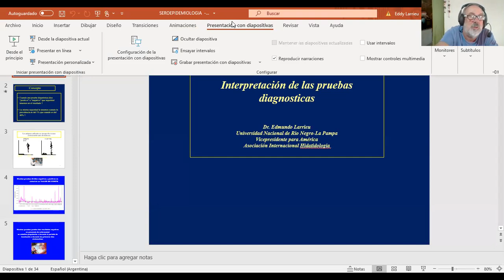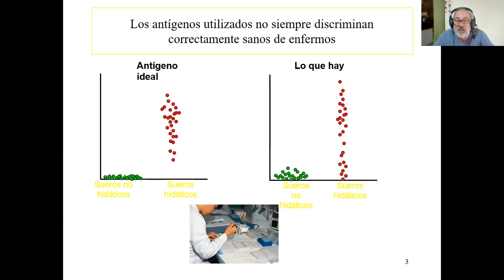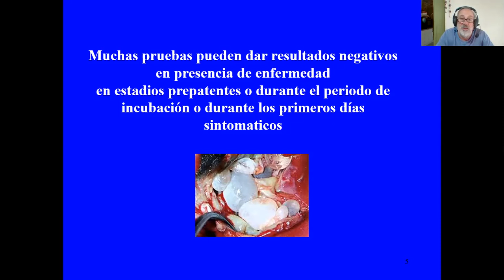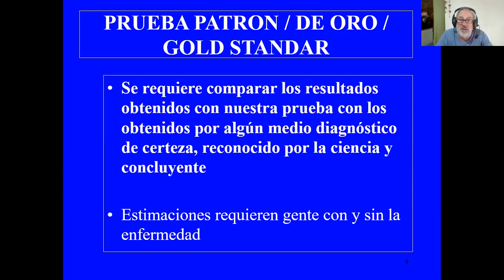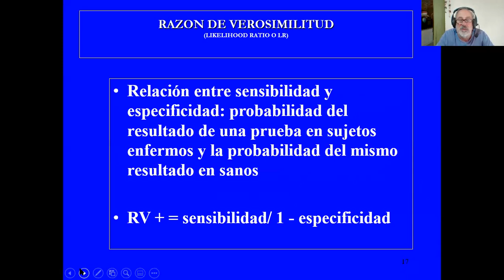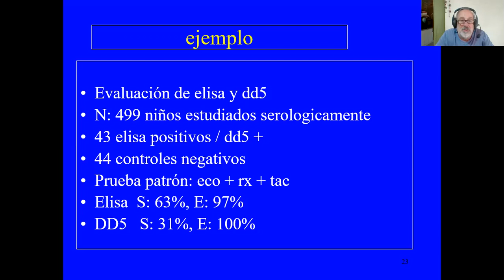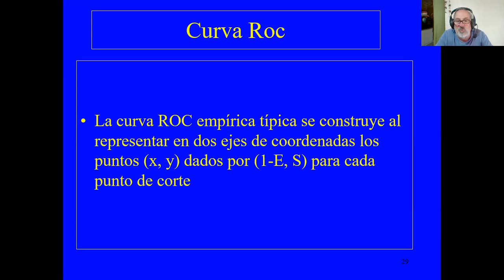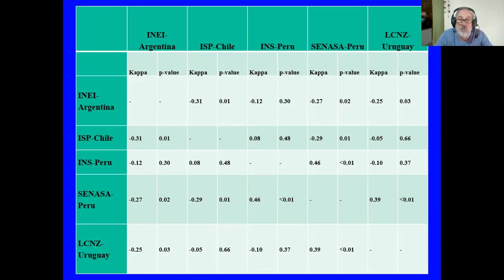SEROEPIDEMIOLOGIA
USO DE LA SEROLOGIA EN ESTUDIOS POBLACIONALES